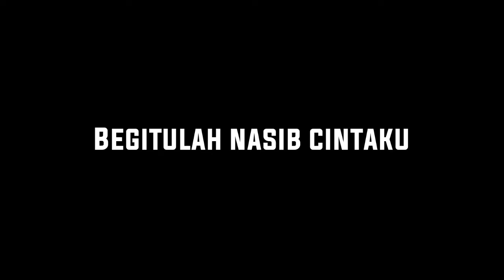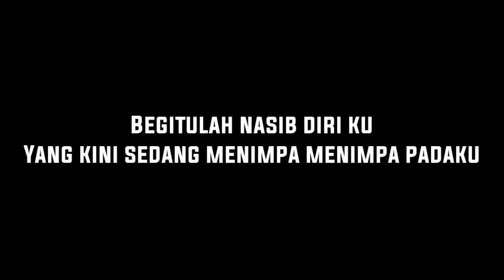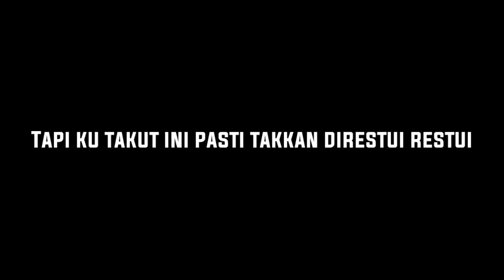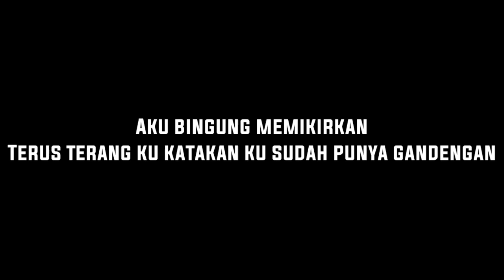KARAOKE SANCA RECORDS - SIMALAKAMA (VERSI METAL)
video Karaoke sanca records lainnya. klik

sanca records adalah grup band yang gemar meng cover lagu2 anime dan lagu opening film. kali ini ada versi karaoke nya. memang quality nya tidak terlalu bagus. tapi cukup lah untuk kita bernyanyi ria.
terima kasih